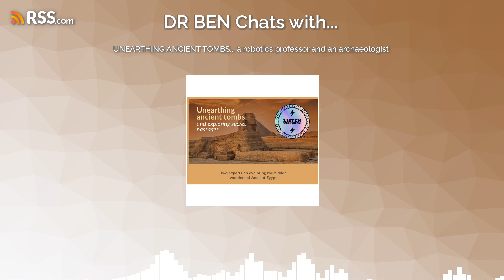UNEARTHING ANCIENT TOMBS... a robotics professor and an archaeologist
A while ago, I teased an archaeology and exploration special for your airwaves...Well, listen back to hear from TWO super-cool speakers, including the discoverer of the sarcophagus of Ptah-em-wia, treasurer to King Ramses II.